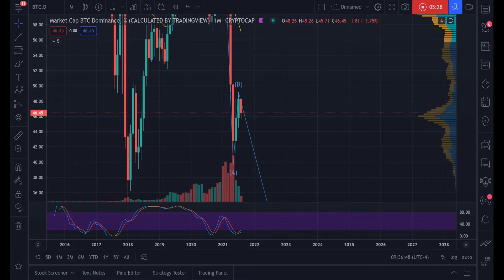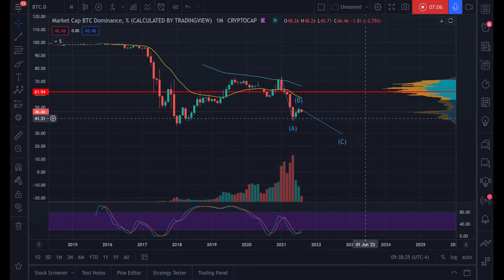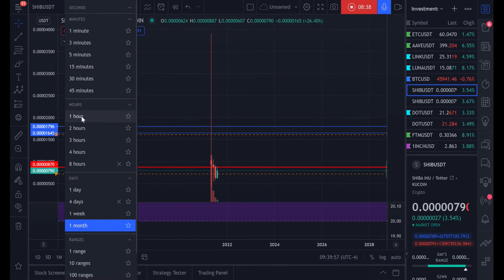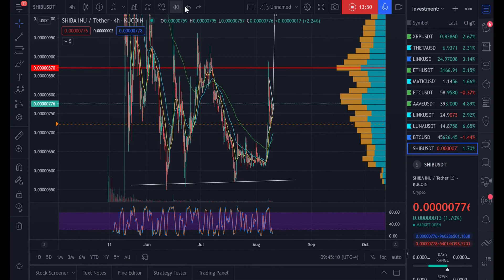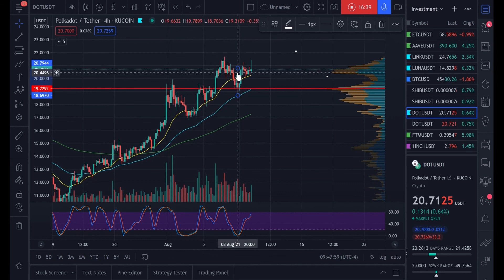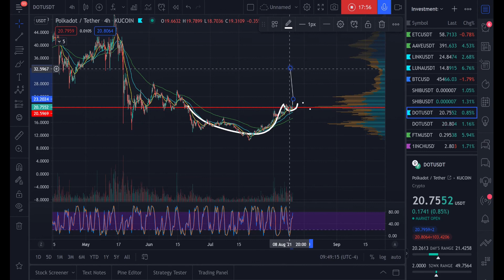Altcoin Season is Here !!! $SHIB and $DOT Next Targets [Daily Bitcoin Update]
Bitcoin is holding steady, turning the $45K resistance into solid support.

Meanwhile...

Investors are feeling confident enough in the market's upward trajectory to diversify their allocations out of Bitcoin, which means it's officially Altcoin Season. You'll see projects run and do their own thing, while Bitcoin is slow and steady.

We have a look at Shiba-Inu coin and Polkadot.

[TIMESTAMPS]

00:00 Bitcoin Analysis
05:20 Bitcoin Dominance Analysis
08:45 $SHIB Analysis
14:09 $DOT Analysis